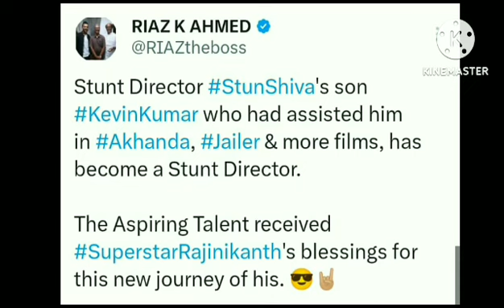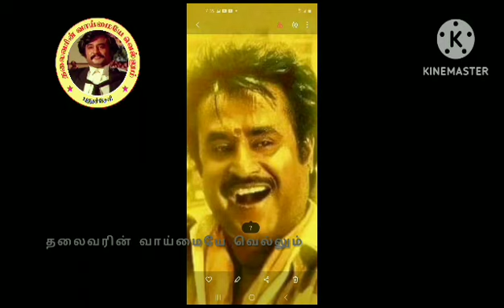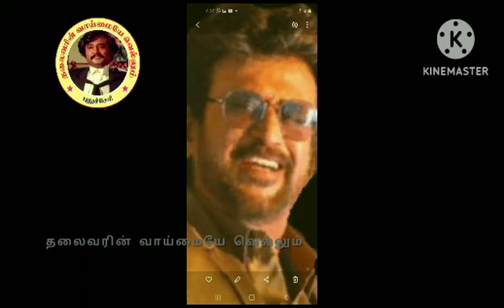Jailer படத்த நீங்கள் சீட்டின் நுனியில் உட்கார்ந்து தான் படம் பார்ப்பீர்கள் கெல்வின் அதிரடி